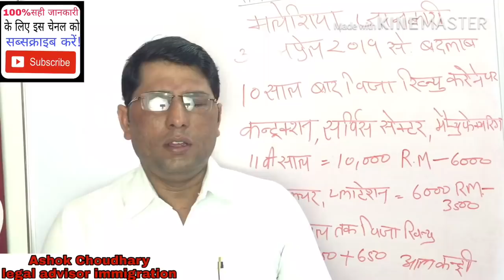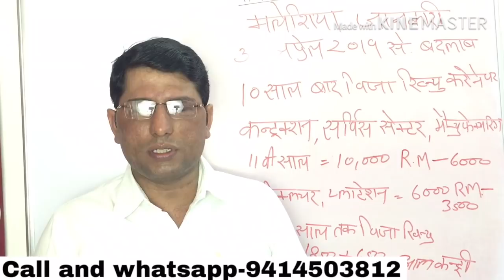मलेशिया विजा रिन्यू कराने चार्ज कितना लगता है?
नमस्कार साथियों। मेरा नाम एडवोकेट अशोक चौधरी है। और इस वीडियो के माध्यम से मैंने आपको यह बताया है। ताकि आपको जब भी विदेश जाएं। आपको यह वीडियो काम आ सके। ताकि हर रोज आपको नई जानकारी मिल सके। धन्यवाद्

(धन्यवाद)
IFSC Code-SBIN0010453
Malaysia immigration enquiry.
मलेशिया कैसे जाएं? मलेशिया में जॉब। मलेशिया में क्या क्या जॉब मिल सकती है? मलेशिया वर्क परमिट विजा क्या होता है? मलेशिया वर्क परमिट वीजा कहां से मिलता है? मलेशिया वर्क परमिट विजा की कितनी फीस होती हैं? मलेशिया वर्क परमिट विजा कितने प्रकार के होते हैं? मलेशिया a2a वीजा क्या होता है? मलेशिया प्लांटेशन विजा क्या होता है? मलेशिया प्लांटेशन विजा में सैलरी कितनी होती है? मलेशिया वर्क परमिट में कंस्ट्रक्शन में सैलरी! मलेशिया प्लंबर, इलेक्ट्रिशियन, कारपेंटर ,सैलरी! मलेशिया होटल जॉब सैलेरी! मलेशिया पैकिंग जॉब सैलेरी! मलेशिया गार्ड जॉब सैलेरी! मलेशिया विजिट विजा! मलेशिया विजिट विजा के नुकसान! मलेशिया वर्क परमिट विजा के फायदे! मलेशिया वर्क परमिट! मलेशिया ब्लैक लिस्ट कैसे होता है? Malaysia dp10 visa enquiry.